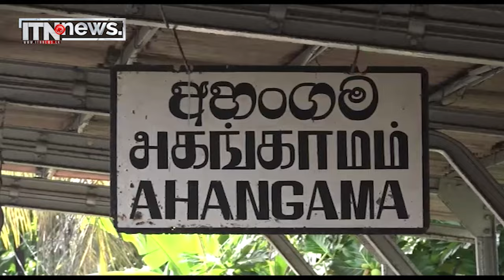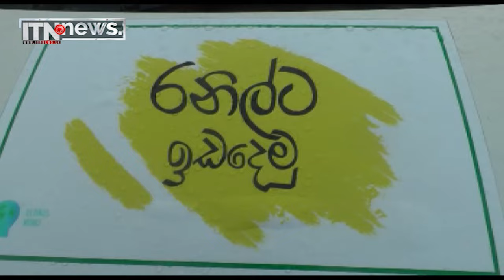එක්සත් ජාතික පක්ෂ මැයි රැලියේ සූදානම